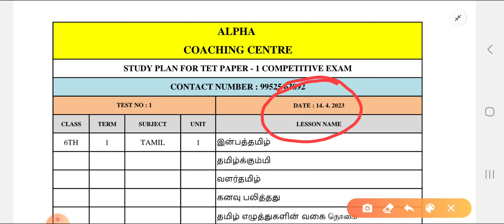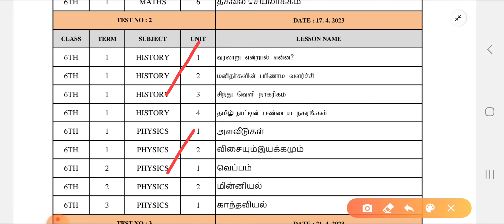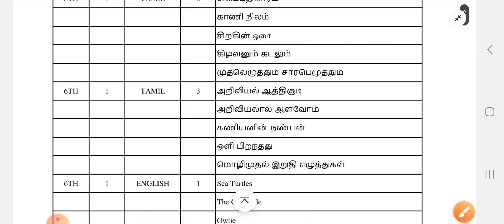இப்படி படிச்சா நீங்க பாஸ் | New Test Batch | Paper - 1 | Study Plan | Tamil and English Medium Test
Application Link

Or Search